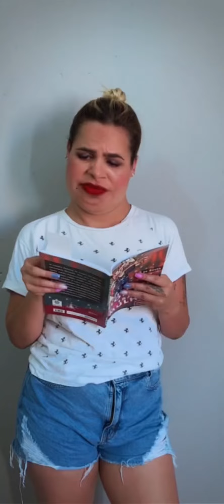MELHORES VÍDEOS (@sileneprado ) - Tente não rir